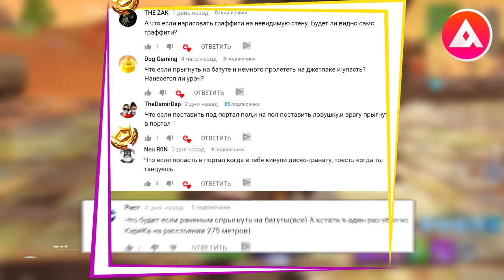МЕРТВАЯ ПЕТЛЯ | А ЧТО ЕСЛИ??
Мой ТЕГ АВТОРА, в магазине предметов 🎁DIY🎁
По вопросам и сотрудничеству писать в лс.
Всем привет и добро пожаловать на новый выпуск "А ЧТО ЕСЛИ??" где мы проводим различные эксперименты и разоблачаем мифы, которые показывают, на просторах интернета!А в данном выпуске мы вам покажем, на какие максимальные дистанции стреляют автоматы и расскажем влияет ли разница, с какого автомата вы стреляете, так же вы узнаете, что делать, если у вас,  упали вещи в пропасть.Но так же в патче 5.10, появилась снова управляемая ракетница, которую очень поменяли и мы вам расскажем, ее особенности! Раз уж это выпуск "А ЧТО ЕСЛИ??" то мы вам покажем распространенный баг в Fortnite, как же без них и вы увидите, возможно ли сделать, мертвую петлю на машине!
Официальная страница игры
Официальная страница в вк группы Fortnite